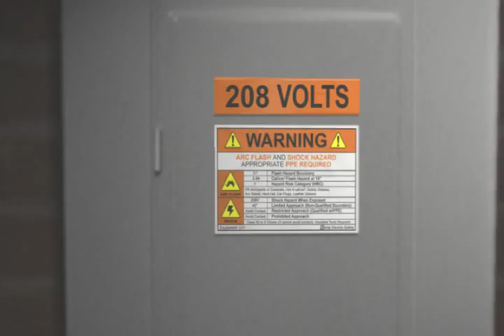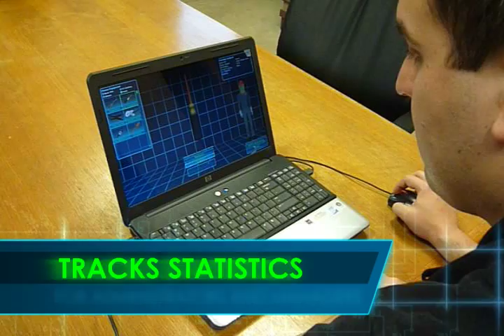Electrical Safety Sim: Low Voltage™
Electrical Safety Sim: Low Voltage teaches electrical safety practices using NFPA 70E and OSHA standards combined with simulation-based interactive technology.